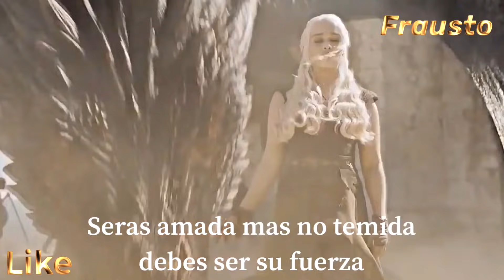JUEGO DE TRONOS NUEVO FINAL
Juego de tronos
Got
Entretenimiento
SÍGUEME: